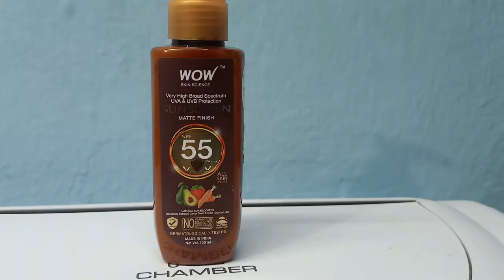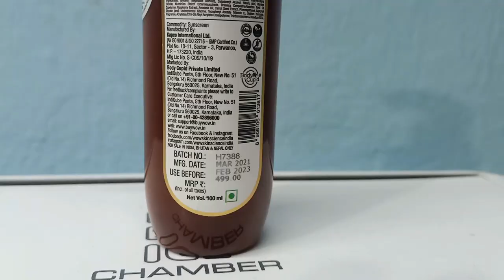Wow Skin Science Sunscreen with spf 55 full review | telugu | protects from sun tan | suraj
hello friends in this video i have reviewed wow skin science Sunscreen with spf 55 with very high spectrum

which protects your face from harmfull uva and uvb rays

and from sun tan . a Sunscreen is must in this summer ..

best sunscreen under budget defnetly you can try it once...

OMEGA 3 FATTY ACIDS CAPSULES

1. MAMA EARTH UBTAN FACE WASH

2.PONDS ACNO CLEAR ACNO FIGHT FACE WASH

3.GARNIER MEN 2 IN 1 DOUBLE ACTION FACE WASH

4.GARNIER MEN 6 IN 1 ACNO FIGHT FACE WASH

5.NIVEA MEN ALL IN 1 FACE WASH

TO BUY LINKS

HAIR STRAIGHTENER

TO BUY LINKS

1.urbangabru onion hair oil

2. mama earth onion hair oil

4.argon oil

5.castor oil

hair serums

1.urban gabru hair serum

2.setwet hair serum

3. beardo hair serum

4.streax hair serum

1.mama earth shampoo

2.urbangabru hair shampoo

3.wow hair shampoo

4.lorial antihairfall shampoo

1. mama earth

2. wow hair conditioner

1. MAMA EARTH ONION SHAMPOO

2. URBAN GABRU RED ONION OIL

3.WOW APPLE CIDER VENIGER

4.LORIAL PARIS ANTI HAIRFALL SHAMPOO

5.TRESEEMEE BONTIQUE  SHAMPOO